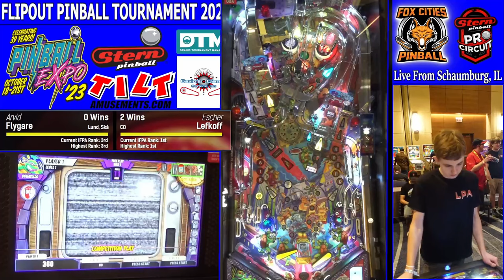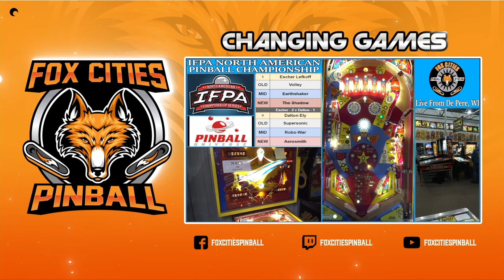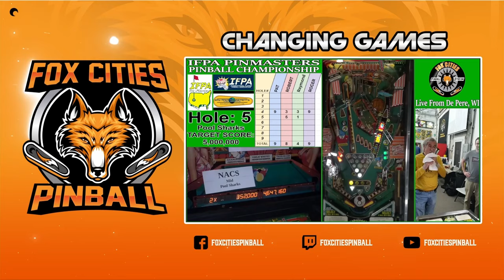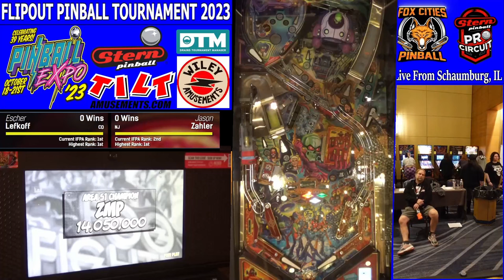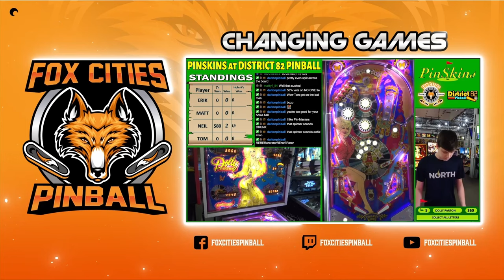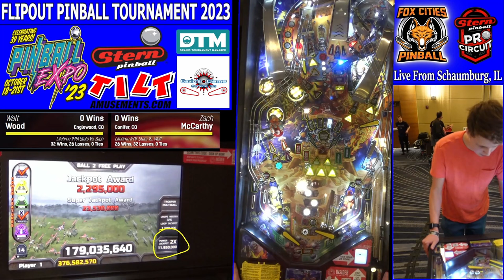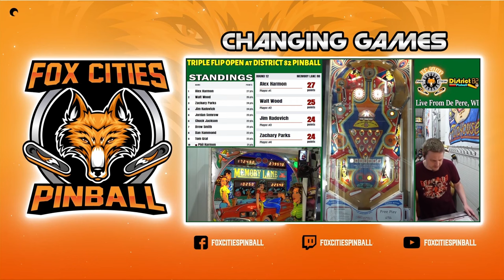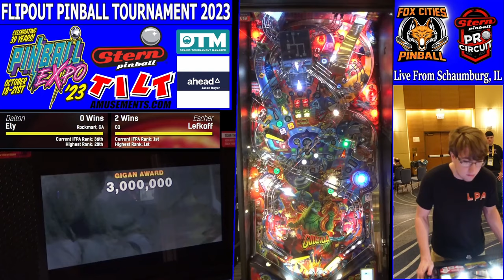Pinball Expo 2023 - Flipout Tournament Day 2 Part 2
THE VIDEO QUALITY IS NOT THE BEST AS IT WAS DIRECTLY FROM TWITCH WITH SOME INTERNET PROBLEMS.
This Pinball Tournament originally aired on Twitch foxcitiespinball channel and recorded live at Renaissance Schaumburg Convention Center Hotel in Schaumburg, IL

Huge Thanks to Tilt Amusements for putting on the Tournament and their support for our stream.

Checkout the Triple Drain Pinball Podcast!